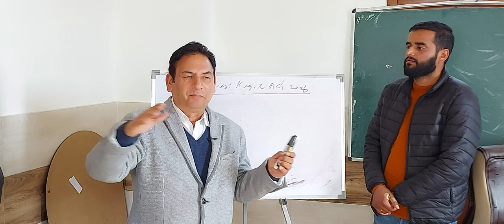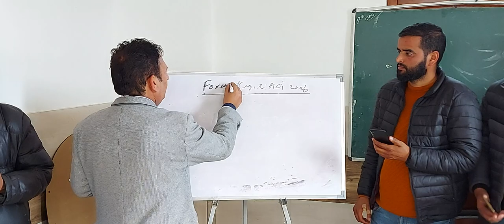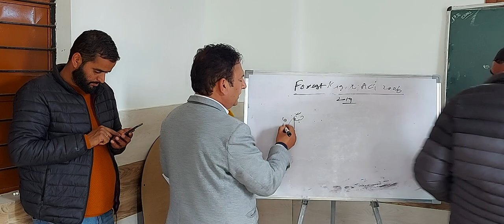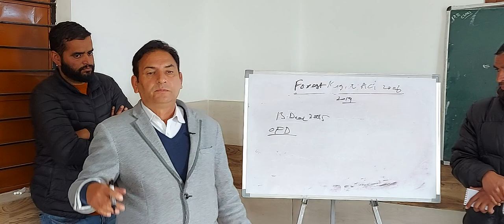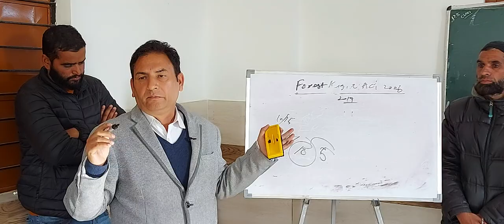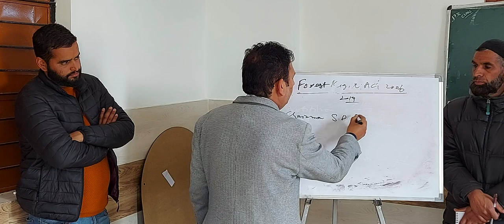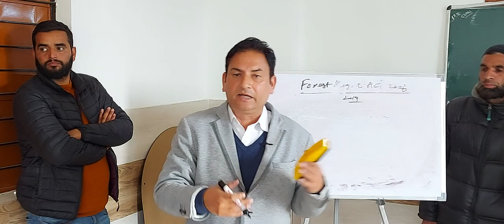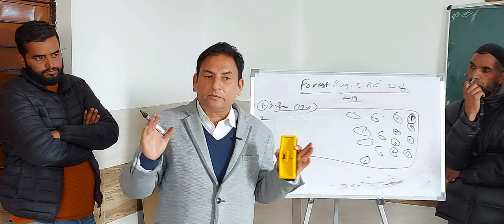Part 01- PALANGHAR RAJOURI FOREST RIGHTS ACT AWARENESS for Gujjar Bakkarwal Tribes JAMMU KASHMIR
Forest Rights Act 2006
How to fill up forms ABC Forest Right Act Form ABC  kis ra paraan